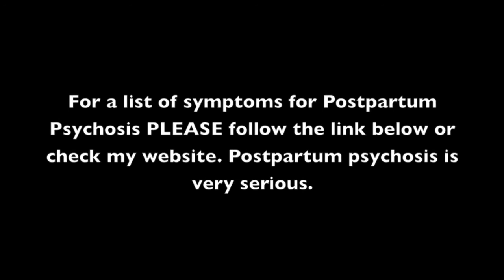What is Postpartum Depression?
Hi everyone,

Before I upload my experience with postpartum depression (PPD) I thought I would make a video talking more about what PPD IS. The information in this video is from research I have done on the topic and is easily available via the internet =D. If you don't want to listen to me gab for 15 minutes I am posting the links I am reading directly from so you can access it is easily!

Going Natural Series with Brianna

*All products were purchased by me. All opinions are my own.